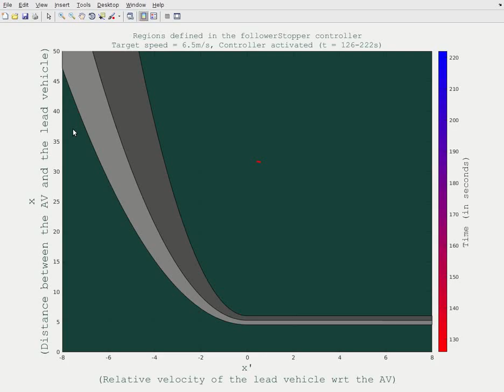Relative Velocity Relative distance phase space animation for autonomous driving 4x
This phase space animation shows how relative distance between a car and its preceding vehicle varies when a autonomous vehicle drives in a stop-and-go traffic with properly designed controller to tame traffic congestions and maintain safe distance